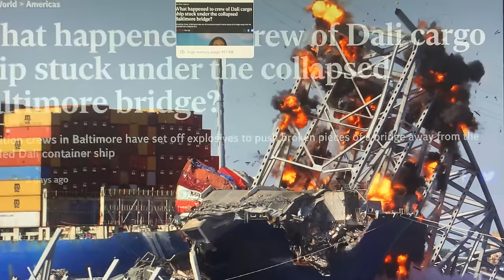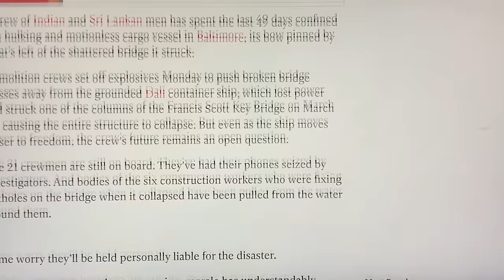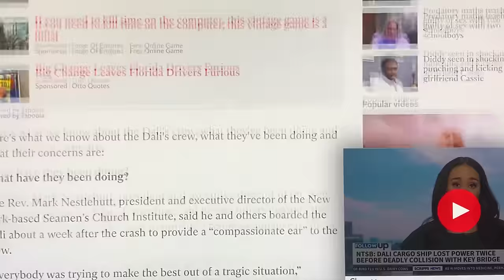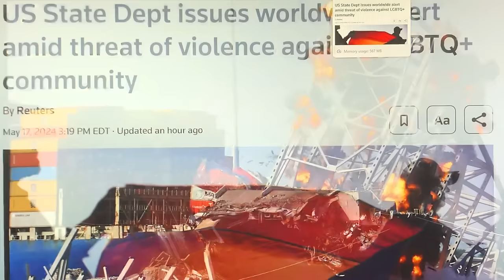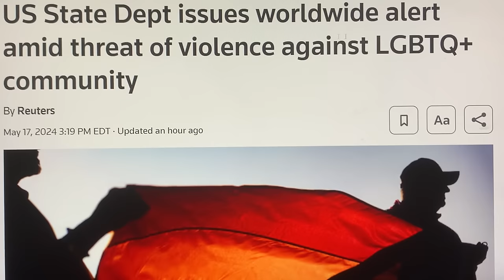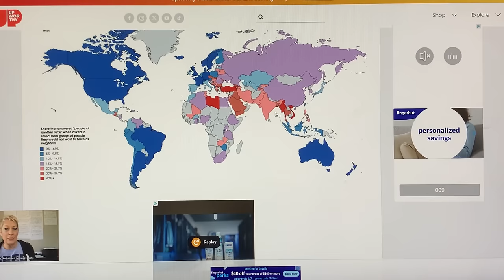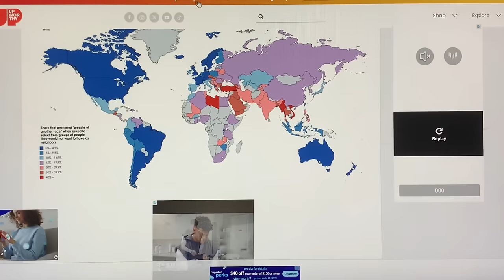!~*COLLISION NEWS ALERT*~!A STUNNING NEW DETAIL FROM BALTIMORE WRECKAGE SITE HAS NOW BEEN REVEALED~!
Please help support Lyn Leahz if you can...God Bless!!!